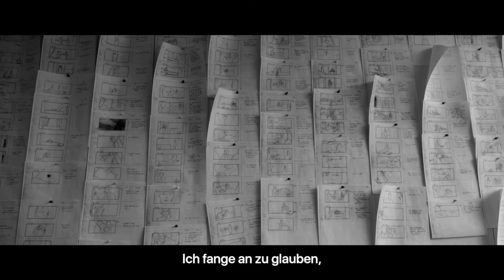Apple TV+ Stories